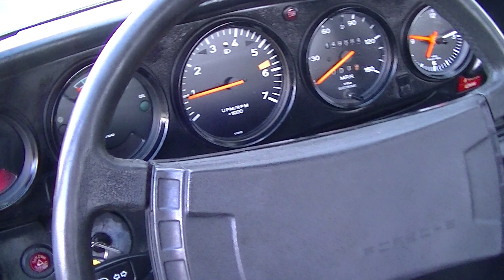Porsche 912 E 1976 one of 2000 built nice condition -VIDEO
Porsche 912 E 1976, only 2000 built

1976 Porsche 912 E, only 2008 built. Porsche is fully original, good condition, runs good, with some traces of use. Car has USA title and document importduties for every EU country are paid by us. Documentation is complete for registration in every EU country. You do not need to pay any importduties. We can help with transport. Trading in, buying and consignment possible.

Porsche 912 E 1976, seulement 2000 construit

Porsche 912 E de 1976. Seulement 2008 pieces construit. Porsche est tout a fait d’origine, en bon etat, roule bien, avec traces d’usure. La carte grise USA et les frais d’importation ont été acquittés pour tous les pays Européens. Une documentation complète pour carte grise en France ou en Belgique. Livraison possible. Échange, achat et dépôt vente possibles. Pour nos clients français possibilité de livraison avec carte grise et contrôle technique Français. Pour nos clients Belges livraison en plaque Oldtimer possible. Lorsque vous nous achetez un véhicule vous n'êtes redevable d'aucune taxe d'importation.
S'ajoutent au prix de vente uniquement le coût du contrôle technique et les frais de carte grise.

Porsche 912 E 1976 nur 2000 gebaut

Spezialer Porsche 912 E aus 1976. Sind nur 2008 gebaut worden. Dieser Porsche is ganz original und in sehr gutem fahrendem Zustand, mit Gebrauchsspuren. Auto hat komplette USA Dokumenten und Importsteuer fur jedes EU land ist bezahlt worden. Dokumenten sind komplett fur Registration. Sie bezahlen kein Importsteuer mehr. Wir konnen helfen mit Transport. Eintausch, Einkauf und Bemittlung moglich. Wir konnen das Auto gegen mehrpreis mit deutsche TUV, H-kennzeichen und Fahrzeugbrief liefern.

Porsche 912 E 1976 slechts 2000 gebouwd

Bijzondere Porsche 912 E uit 1976. Slechts 2008 stuks gebouwd. Deze Porsche is volledig origineel, en in een nette goed rijdende staat met gebruikssporen.

4 hrs voiture de Paris, 2 hrs voiture de Lille.